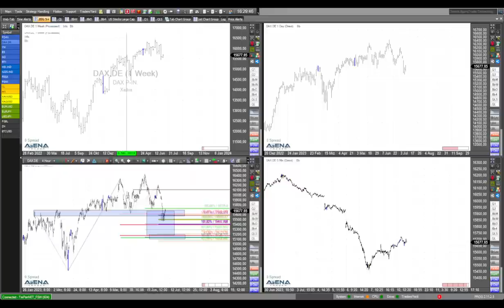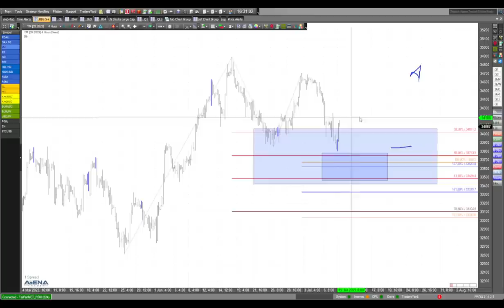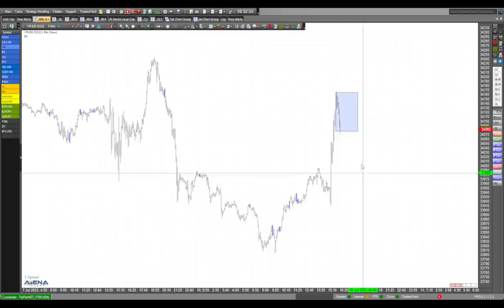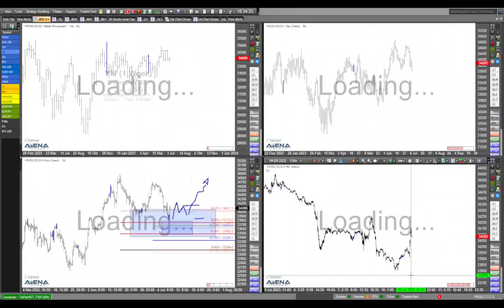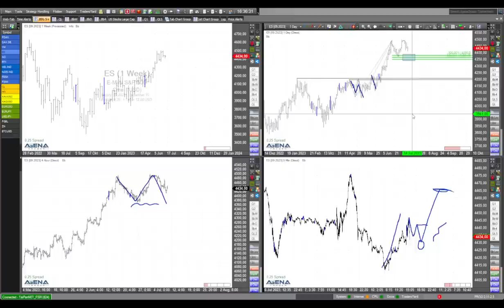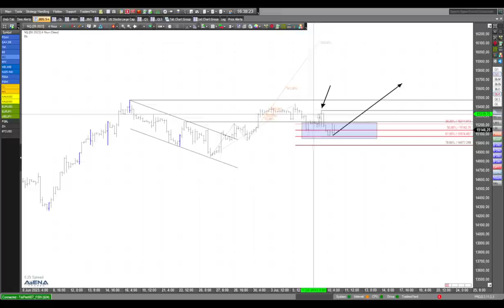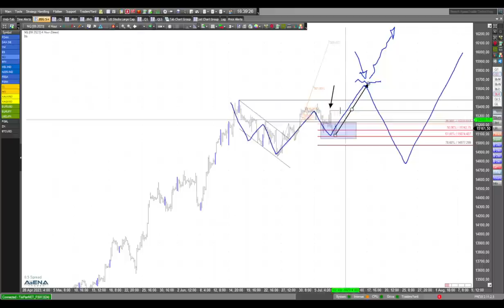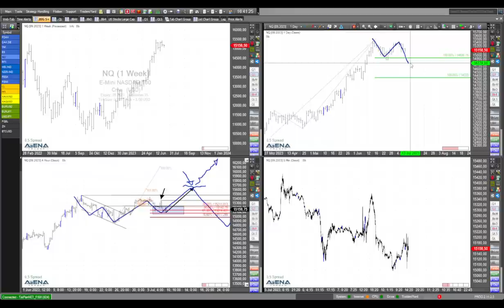Indizes mit Bullen-Chancen? Genauer Blick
In diesem Video schaue ich genauer auf die möglichen Bullen-Chancen bei Dax, Dow, Nasdaq und S&P 500.